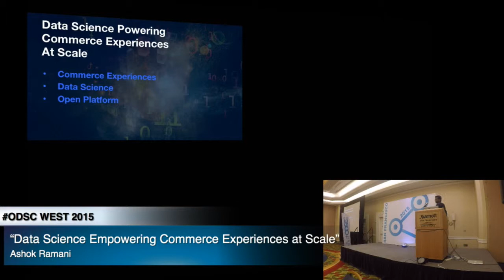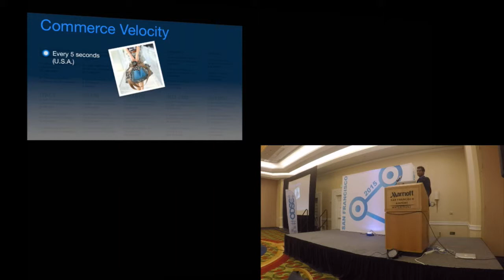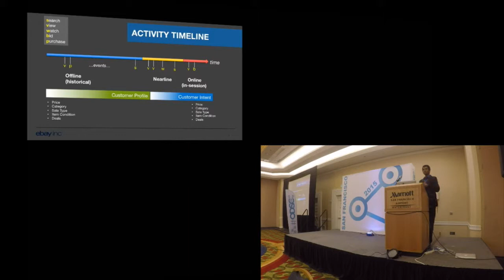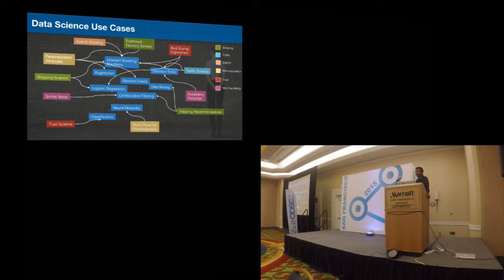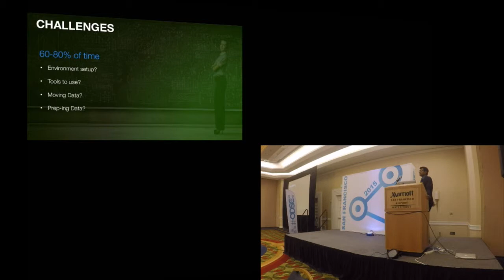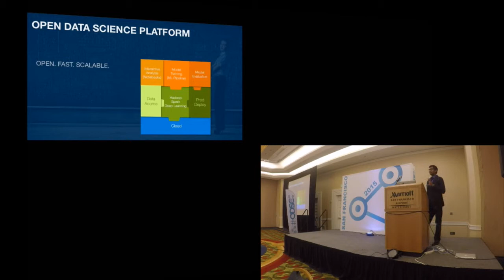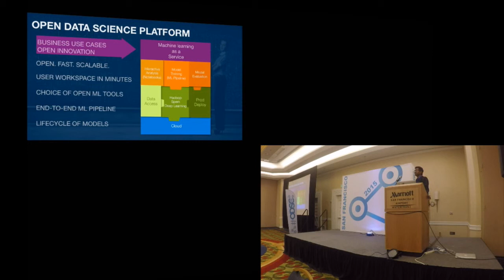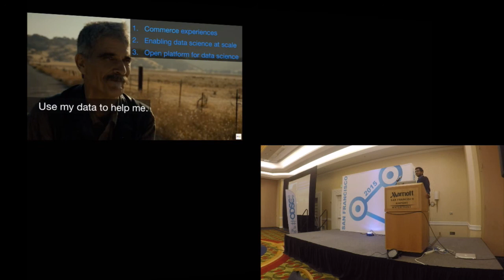ODSC West 2015 | Ashok Ramani - "Data Science Empowering Commerce Experiences at Scale"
Abstract: Commerce is at an inflection point where customers expect better and easier experiences across multiple channels and devices. This presentation describes eBay’s data innovations that deliver personalized and trusted experiences at scale. Data Science is used to leverage eBay’s powerful infrastructure, services and massive amounts of commerce data.

Bio: Ashok Ramani is a multi-faceted product leader with a passion for consumer experiences as well as Data Platforms enabling such experiences. Ashok has led Product, UX and Engineering teams globally for 18+ years at eBay, Yahoo!, IBM and various Silicon Valley startups. At eBay, he leads Product Strategy as well as incubation products in the Data Platform group.